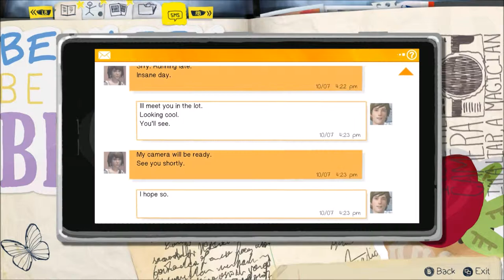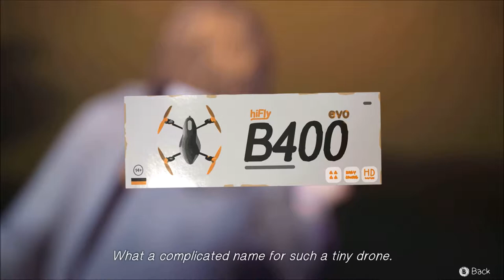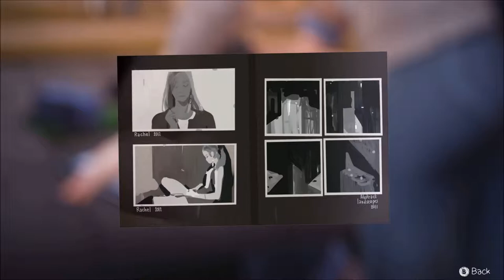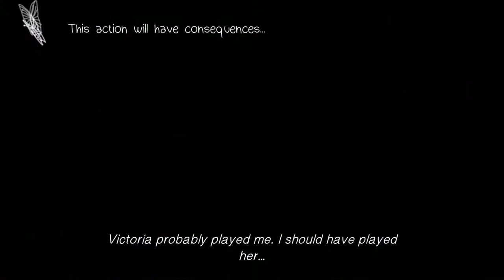Let's Play - Life is Strange (Chrysalis) Ep. 02 - Hold that pose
Life is Strange is an episodic game created by Square Enix and Dontnod entertainment. It follows the story of High School student Max Caulfield as she deals with the everyday angst of High School, as well as discovering she has the power to effect time.